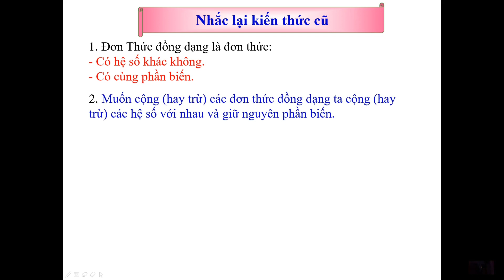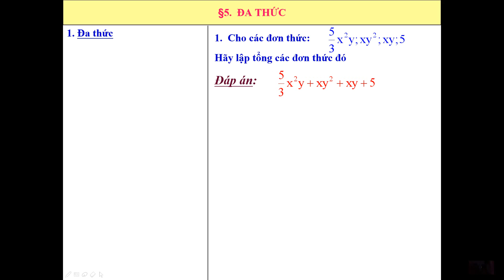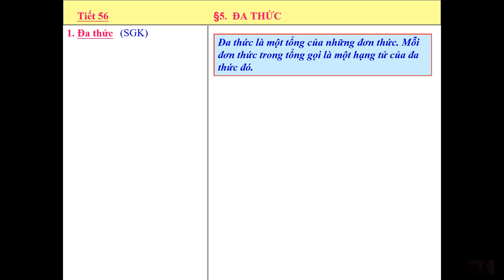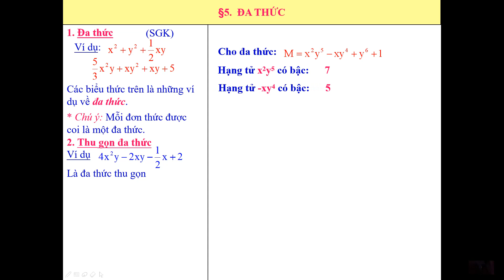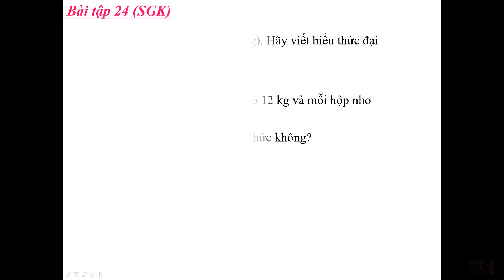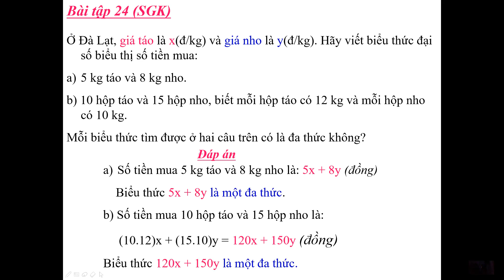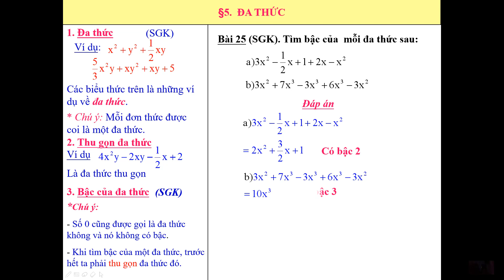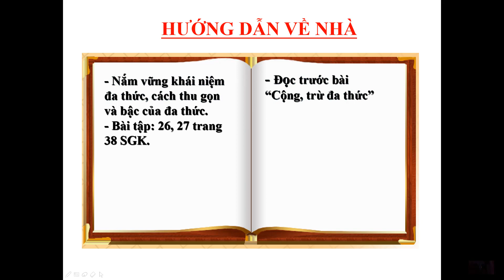Bài giảng môn Đại số 7 - Đa thức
Bài giảng của đồng chí Nguyễn Thị Hậu - Giáo viên trường THCS Sơn Cẩm 2